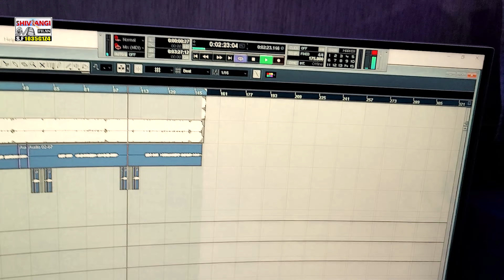Gayak_Golu का नया धमाकेदार मगही ब्लास्ट सोंग || कर लेबौ सोसाईट || Kar Lebau Sosaeet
👉 Album :- कर लेबौ सोसाईट
👉 Song :-  Kar Lebau Sosaeet
👉 Singer :- Gayak Golu
👉 Lyrics :- Pradeep Pradeshi
👉 Recording Mixing :- Shivangi Films
👉 Video Director :- BR Bhai
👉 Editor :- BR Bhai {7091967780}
👉 Producer :- Pradeep Pradesi
👉 Publicity Design :-
👉 Label / Company :- Shivangi Films

👉 Digital Head :-
👉 Digital Partner :-